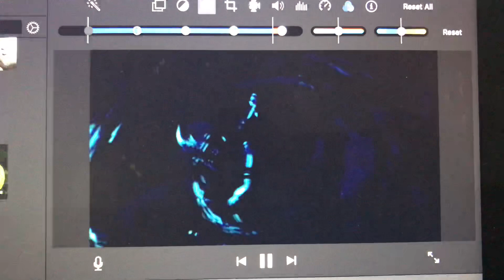SNEAK PEEK at IronFist Season 2 REVIEW (Opening Intros)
SNEAK PEEK at IronFist Season 2 REVIEW (Opening Intros) for TeamJVS